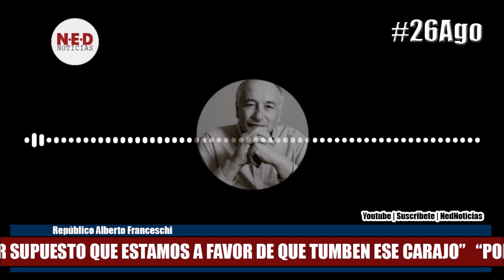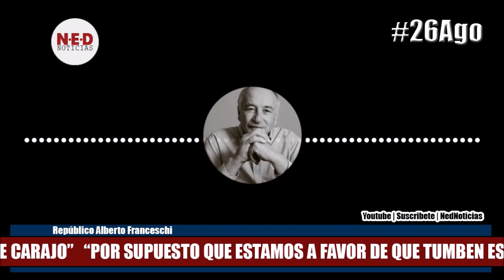"POR SUPUESTO QUE ESTAMOS A FAVOR DE QUE TUMBEN ESE CARAJO": Alberto Franceschi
Repúblico Alberto Franceschi SOLO AUDIO